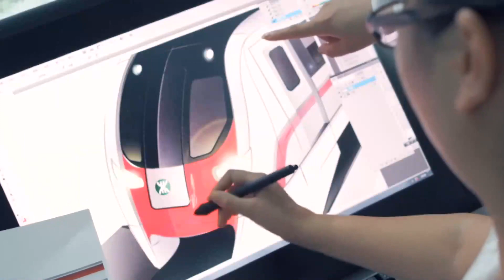Daftar istilah Populer Terkait Pertemuan "Dua Sesi" China Tahun Ini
WARTABUANA -  Sesi tahunan badan legislatif dan penasihat politik tertinggi China sedang berlangsung di Beijing. Apa saja istilah populer (buzzword) terkait pertemuan "Dua Sesi" tersebut?
Kongres Rakyat Nasional (National People's Congress/NPC), yang merupakan badan legislatif tertinggi China, dan Komite Nasional Majelis Permusyawaratan Politik Rakyat China (Chinese People's Political Consultative Conference/CPPCC), atau badan penasihat politik negara tersebut, telah memulai sesi tahunan mereka.
Topik-topik apa saja yang menjadi agenda utama dari pertemuan "Dua Sesi" tahun ini?
TUJUAN PEMBANGUNAN EKONOMI
China bertujuan untuk memperluas ekonominya lebih dari 6 persen pada 2021.
Negara itu bertekad menciptakan lebih dari 11 juta lapangan pekerjaan baru di perkotaan, menurunkan rasio defisit terhadap PDB menjadi 3,2 persen, dan memperluas permintaan domestik dan investasi efektif.
Faktor-faktor tersebut diharapkan dapat mengembalikan ekonomi China ke situasi prapandemi.
SIRKULASI GANDA
Paradigma pembangunan baru China yaitu "sirkulasi ganda", dengan pasar domestik dan luar negeri saling memperkuat, serta menjadikan pasar domestik sebagai andalannya.
Menggenjot permintaan domestik sangat penting untuk mendorong pertumbuhan China.
Namun, paradigma pembangunan baru ini tidak berarti China akan mundur dari keterbukaannya.
INOVASI IPTEK
China akan menjunjung tinggi peran utama inovasi dalam upaya modernisasi serta menerapkan strategi yang digerakkan oleh inovasi selama lima hingga 15 tahun ke depan.
Secara strategis, upaya tersebut akan menopang pembangunan nasional China dengan kemandirian dalam ilmu pengetahuan dan teknologi (iptek).
PEMBANGUNAN HIJAU
Pengendalian emisi karbon telah dimasukkan dalam daftar prioritas kebijakan utama China untuk 2021.
Negara itu berjanji akan mempromosikan pembangunan hijau dan memfasilitasi koeksistensi yang harmonis antara manusia dan alam.
PERUNDANG-UNDANGAN
NPC menjalankan berbagai fungsi dan kekuasaan termasuk memberlakukan dan mengubah undang-undang dasar.
Para anggota parlemen tengah membahas draf amendemen undang-undang organik dan aturan prosedural NPC.
Sebuah draf keputusan untuk memperbaiki sistem pemilihan umum Daerah Administratif Khusus (Special Administrative Region/SAR) Hong Kong telah diserahkan kepada NPC untuk dibahas.
(XHTV)